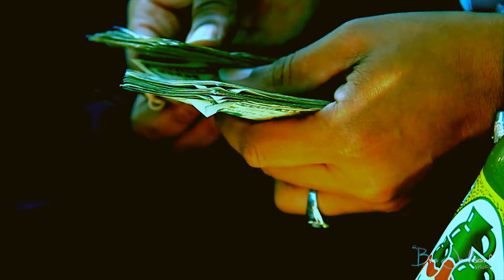Omnialien ft Lee Majors "Jet Planes"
Official video for Omnialien and Lee Majors "Jet Planes".
Shot/edited/directed by BRO JACKSON and the CREW